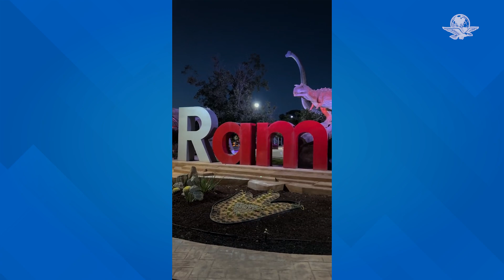Si amas los dinosaurios, Dinolandia es el parque temático para ti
En el estado de Coahuila se encuentra Dinolandia, un parque temático de dinosaurios que te hará sentir como en Jurassic Park